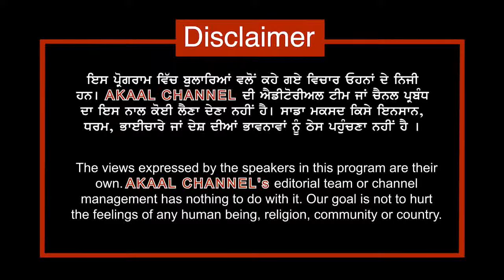Sukhpal Singh Khaira ਦੀ ਪੇਸ਼ੀ Live, ਮੋਹਾਲੀ ਕੋਰਟ ਨੂੰ ਖਹਿਰੇ ਦੇ ਸਮਰਥਕਾਂ ਪਾਇਆ ਘੇਰਾ।